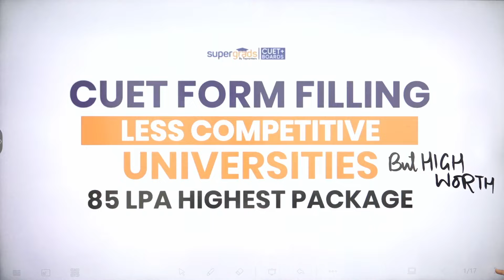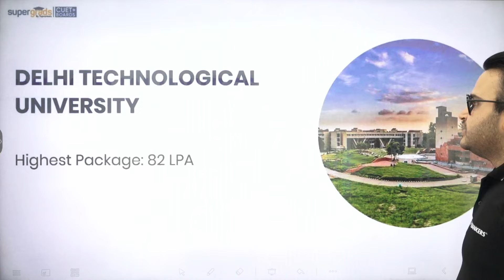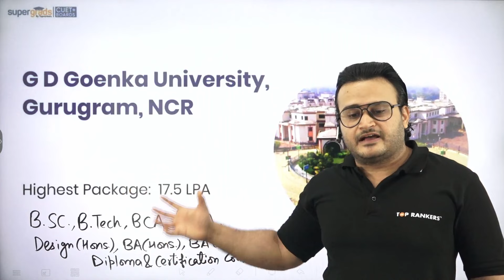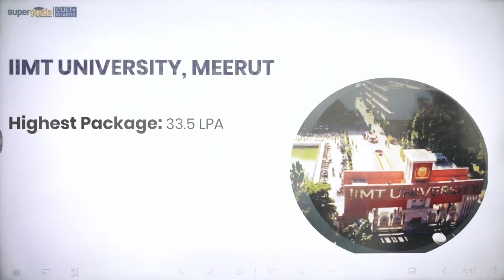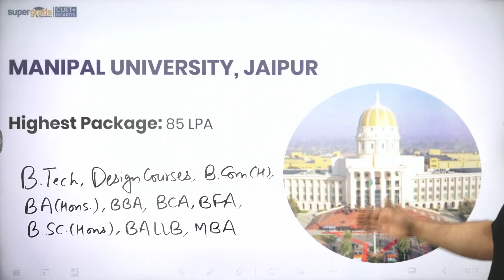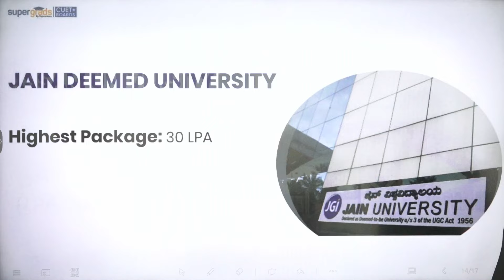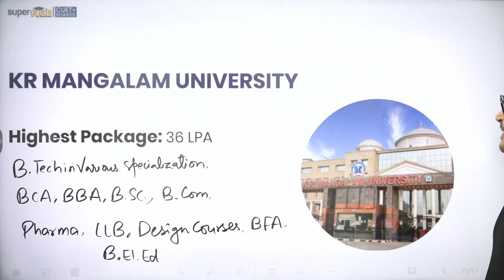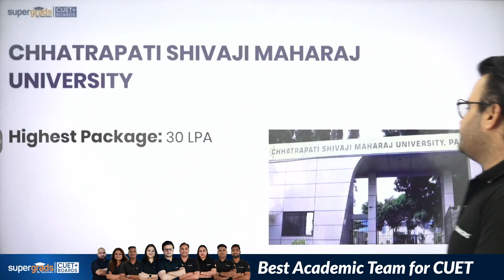CUET 2024 Top 15 Less Competitive Universities | CUET Form Filling 2024 | 85 LPA Highest Package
🎓 Are you preparing for CUET 2024 and looking for less competitive universities to apply to? Join us as Akash Sir shares invaluable insights into the top 15 universities that could be your perfect fit!

With CUET approaching, it's essential to have a comprehensive understanding of your university options. In this video, Akash Sir, a renowned education counselor, delves into lesser-known but high-quality universities that could be ideal for aspiring students.

From specialized programs to vibrant campus life, Akash Sir will discuss each university's unique features, admission criteria, and why they could be the right choice for you. Whether you're interested in engineering, arts, sciences, or any other field, there's a university tailored to your interests and aspirations.